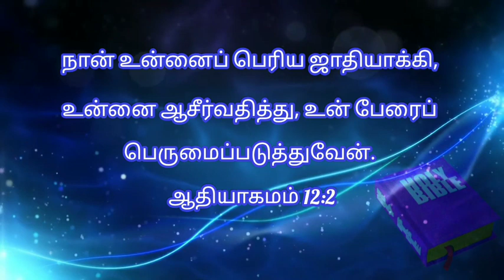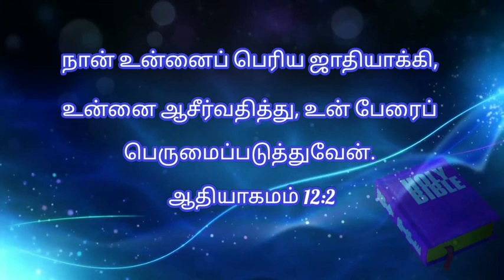Today bible verse in tamil | daily bible verse| tamil bible words |20-02-2022